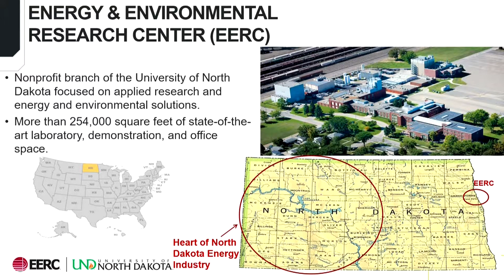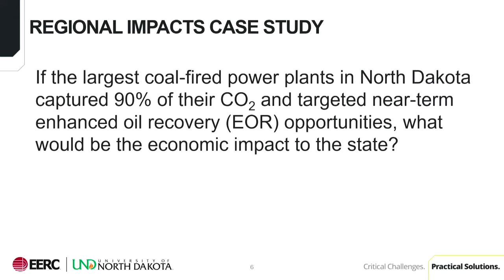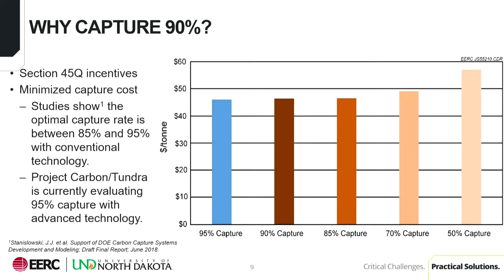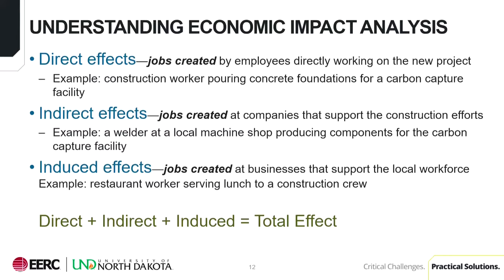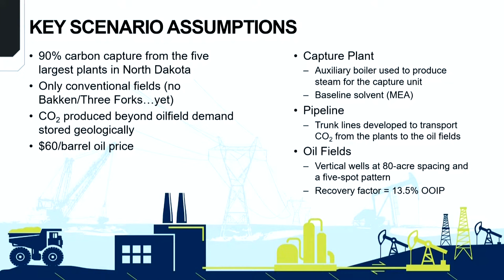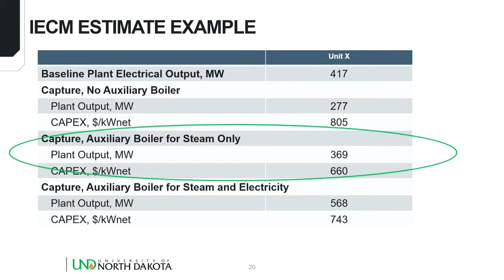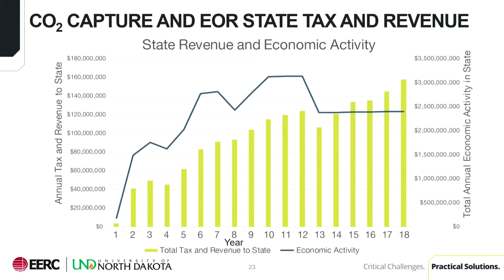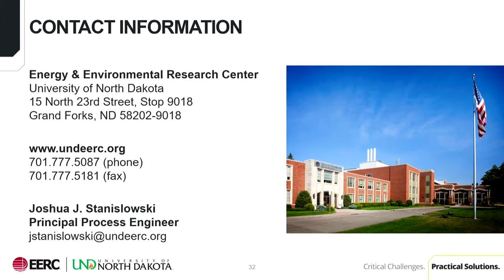Regional Impacts of Carbon Capture and Sequestration - 2018 Lignite Energy Council Fall Conference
Josh Stanislowski from the EERC talks about the Regional Impacts of Carbon Capture and Sequestration to the Lignite Energy Council membership at the 2018 Fall Conference